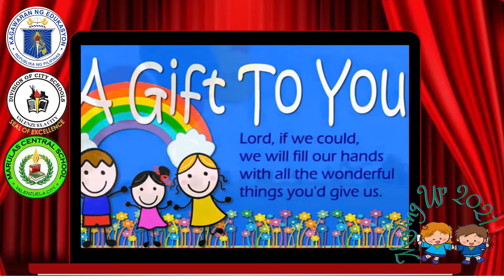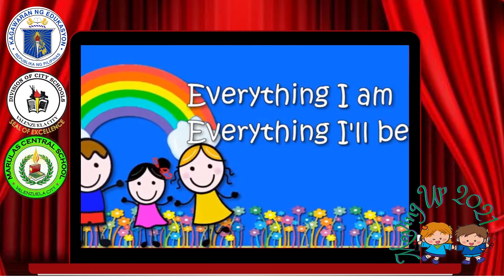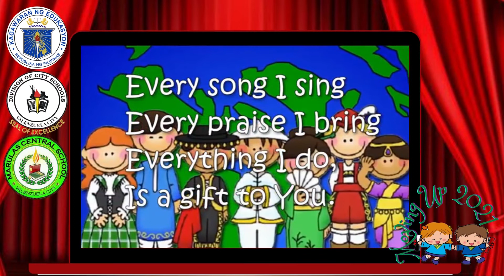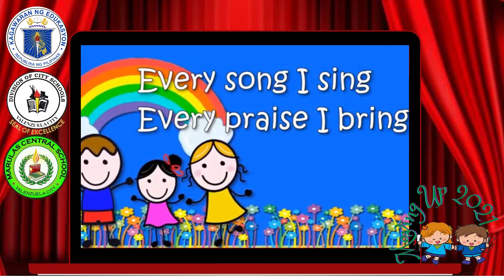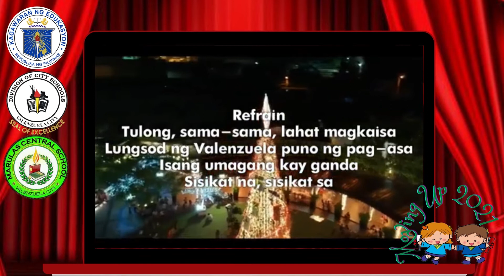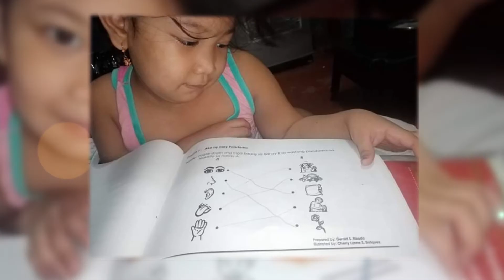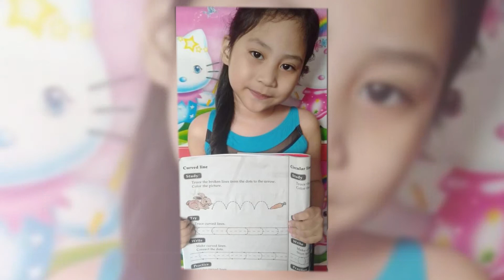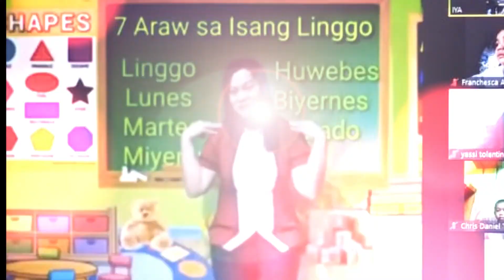Kindergarten Moving Up -KII-Purple Batch 2021